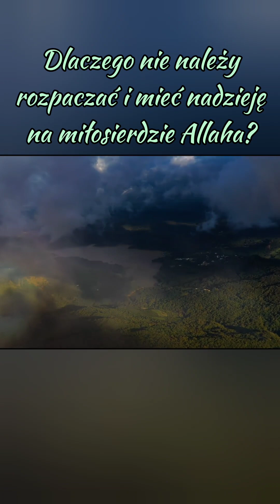Wiara w miłosierdzie Allaha